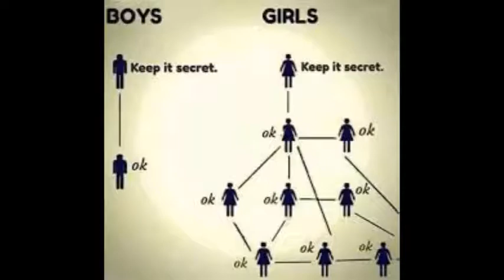Boys vs Girls memes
This is probably my favorite kind of meme. It's so funny. Come drop in!
Please lose a like.